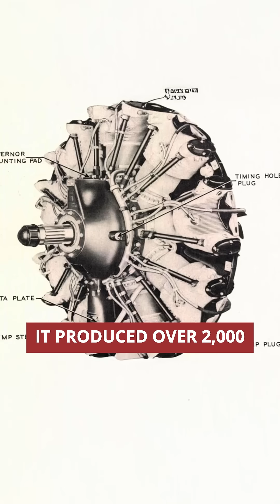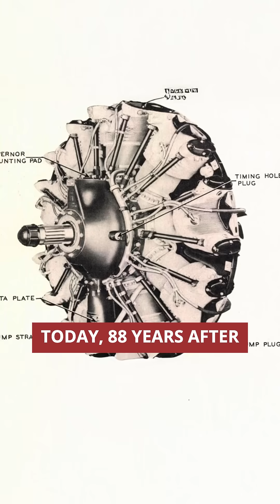What Engine Powered America's WWII Fighters?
The Pratt & Whitney R-2800 Double Wasp powered some of America's most iconic WWII fighters ✈️

This 18-cylinder radial engine was the first air-cooled engine to produce 2,000 horsepower, powering legendary WWII fighters like the F4U Corsair, F6F Hellcat, and P-47 Thunderbolt. Over 125,000 were built between 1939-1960, and remarkably, some of these engines are still flying today; 88 years after their first introduction.